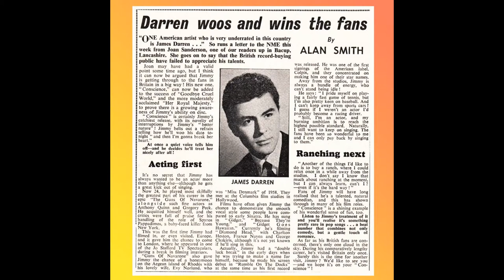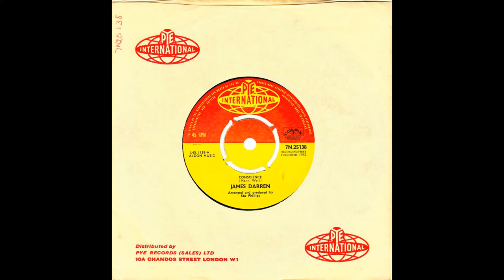James Darren (w pix) - "Conscience" (UK Pye Int'l) 1962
Written by Barry Mann and Cynthia Weil. Produced and arranged by Stu Phillips.

One of the many successful entertainers hailing from the great city of Philadelphia, James Darren had an extensive career as a both a recording artist and movie and TV star.
He always achieved a good sound on records and worked with the best in the business including Ernie freeman, Stu Phillips and Gene Page. His best chart run occurred when Stu Phillips was his arranger and producer at Colpix Records in the early 60s. He had none less than a dozen releases on Colpix before he recorded the #3 hit, “Goodbye Cruel World” in 1961. Sourcing the best material from Don Kirshner’s Aldon Music, Stu found this great Barry Mann-Cynthia Weil song and pulled out all stops with an attention grabbing arrangement.
 “Conscience” reached # 11 on the Hot-100 and #30 in the UK. It also featured on a UK EP, the “James Darren Hit Parade”. The title never made it to a James Darren LP (except in the CD era).